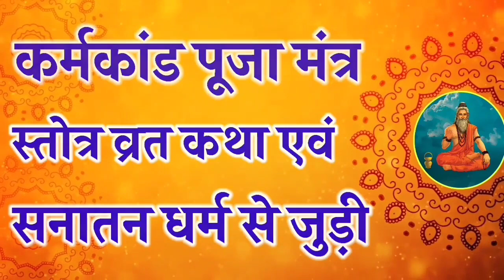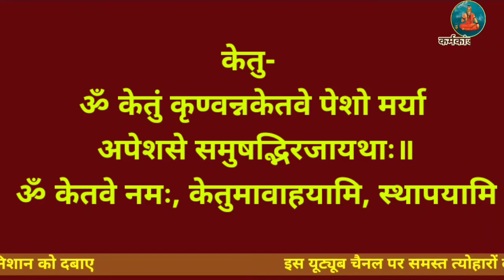नवग्रह मंत्र नवग्रह वैदिक मंत्र नवग्रह शांति के उपाय नवग्रह पूजा मंत्र